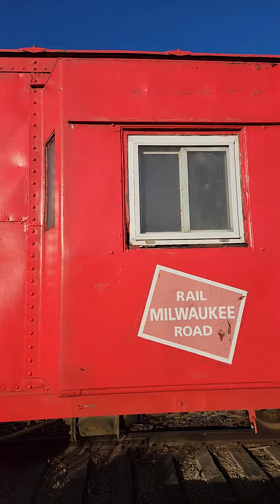Another caboose. The Milwaukee Road. ( Lyle Minn. )